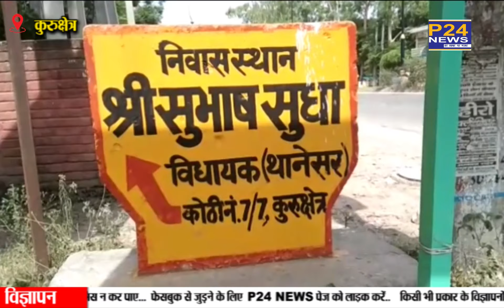नगर परिषद क्षेत्र से बाहर की 25 कॉलोनियों को राज्य सरकार ने नियमित करने का तोहफा दिया || P24 News